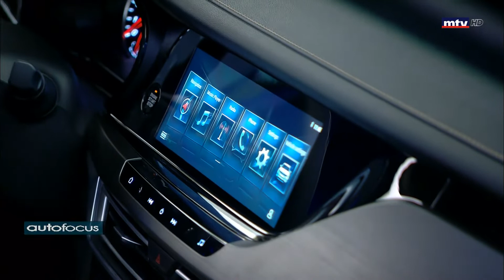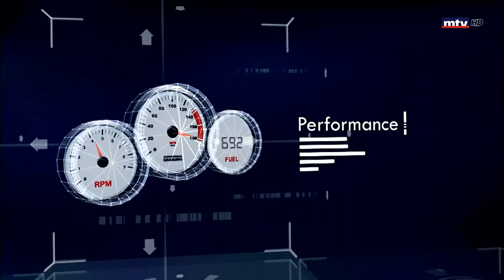Auto Focus - 03/10/2020 - Changan CS35 plus 2021 Titanium